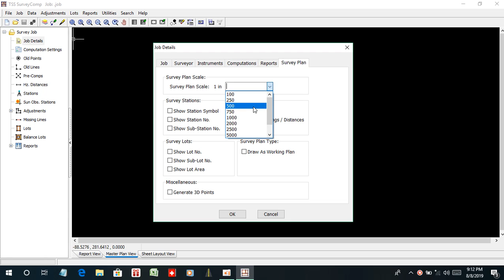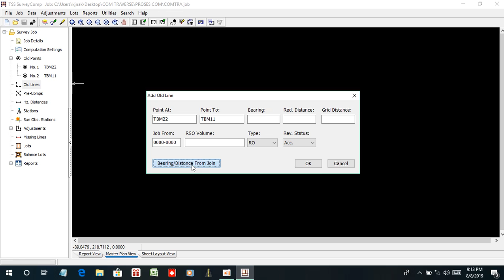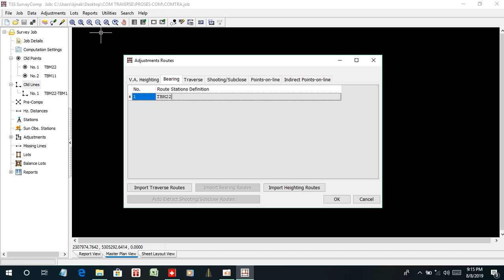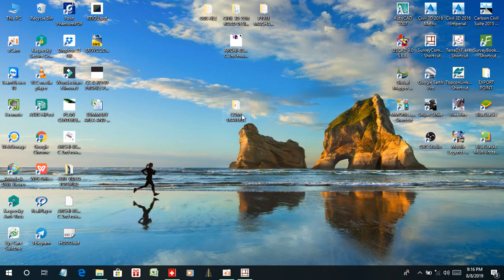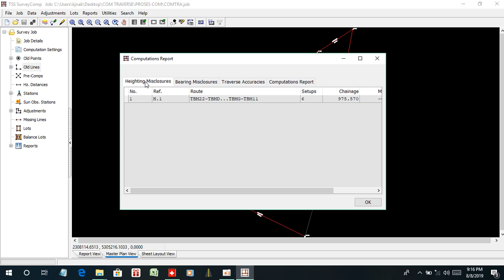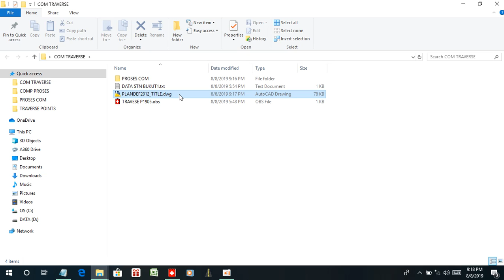COMPUTATION TRAVERSE ROUND CLOSED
RAW DATA TOPCON,CONVERT RAW DATA,SURVEY COMP,TOPO,SURVEYING,ROUND CLOSE